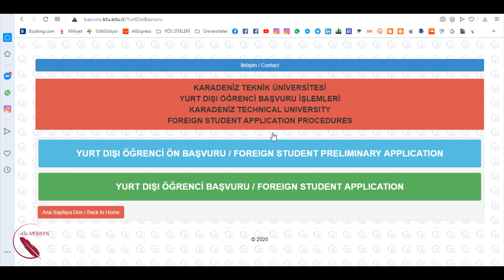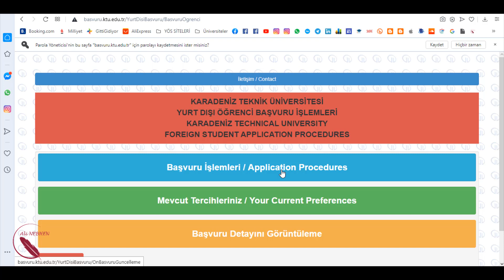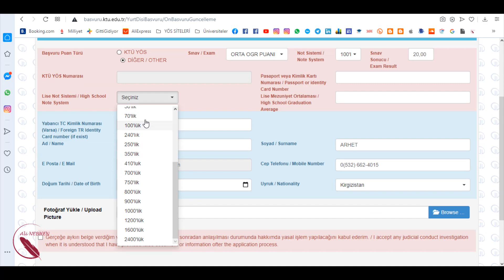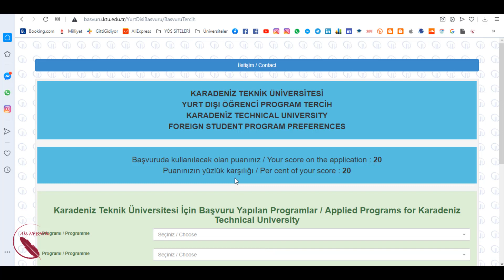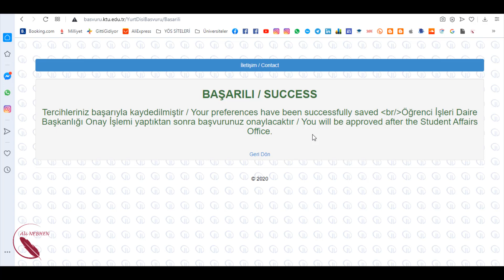كيفية التسجيل في جامعة كارادينيز | KARADENİZ TEKNİK ÜNİVERSİTESİ | سلسلة 2020